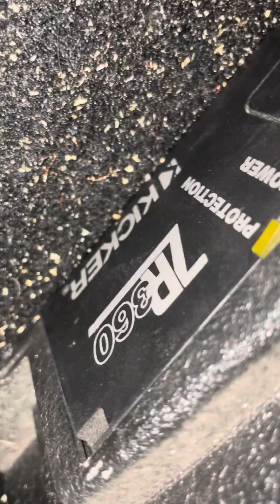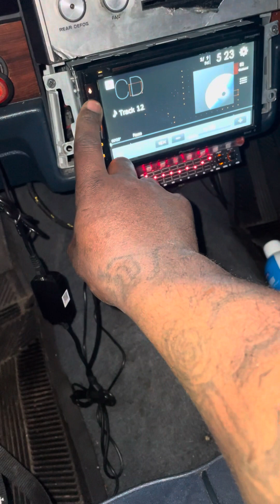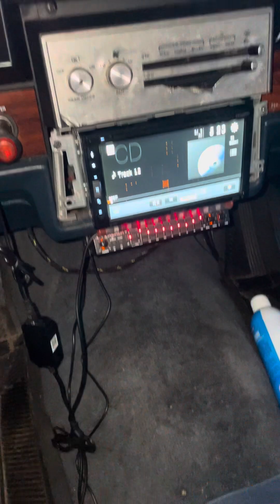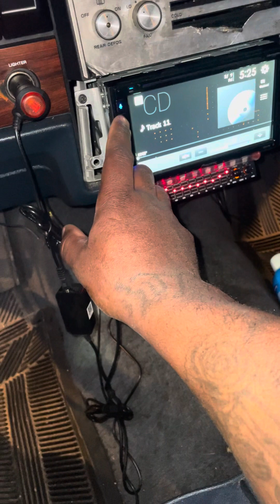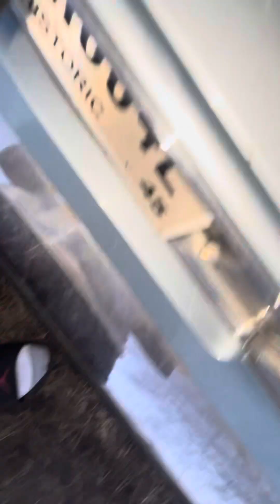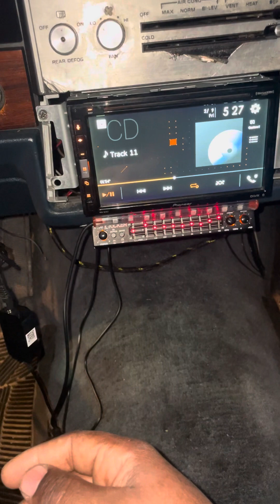Old school kickeraudio zr360 on single kicker L5 solo baric 10 in custom enclosure real sound SQ